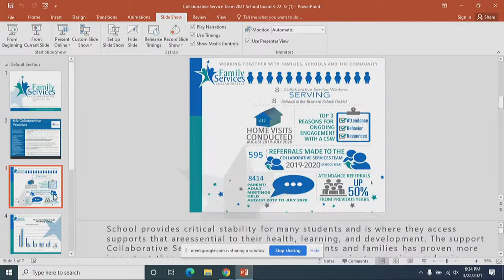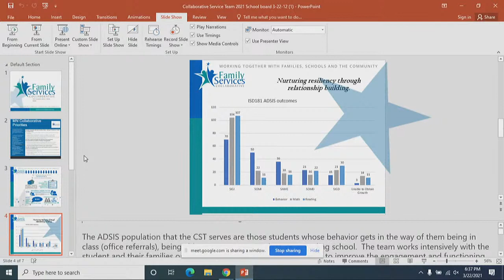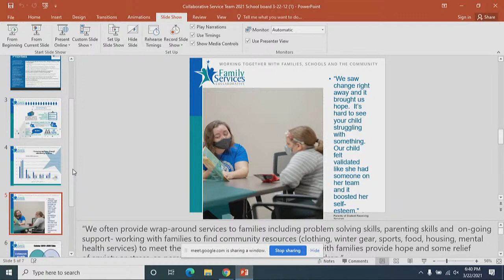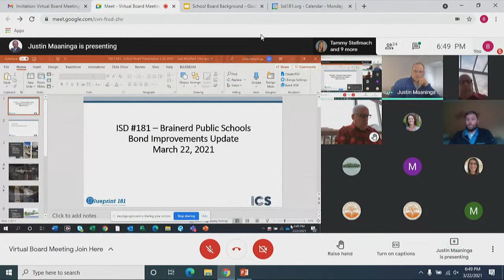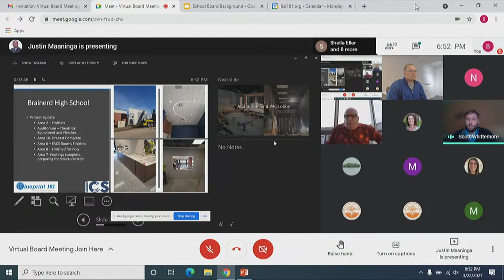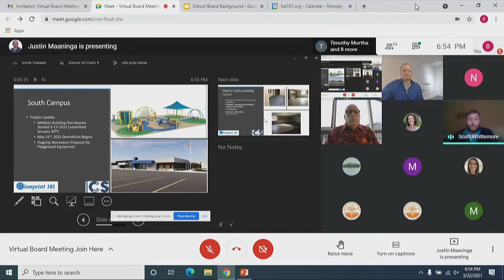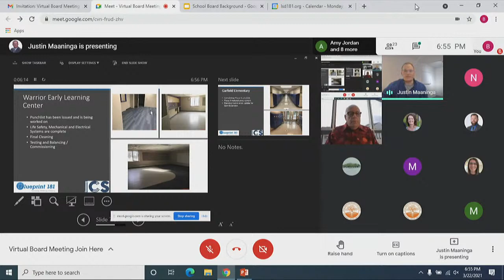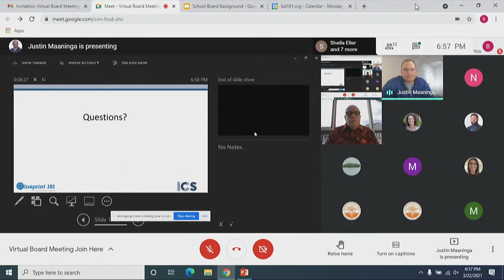March 22, 2021 School Board Meeting